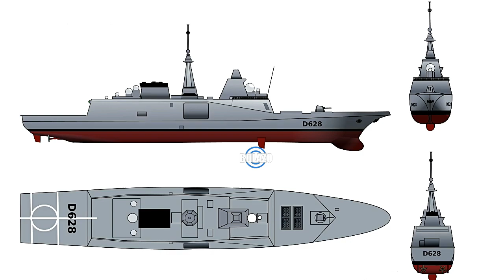🅾️La FREMM | la fragata multipropósito de Francia e Italia🅾️ - BOLAZOmiltiar